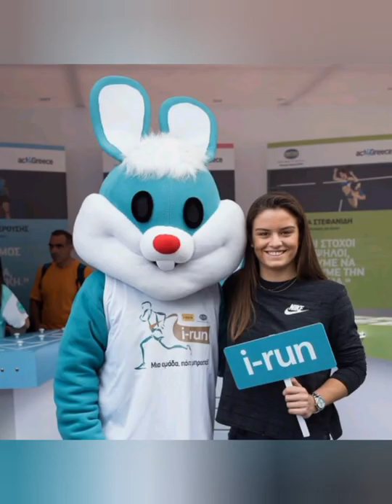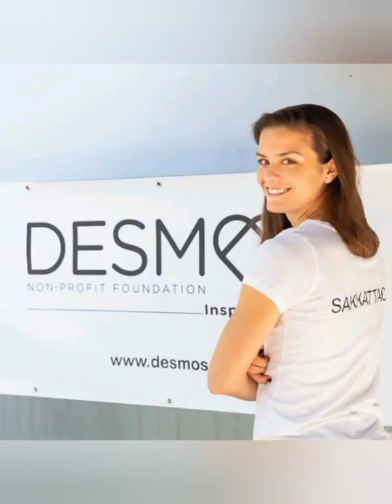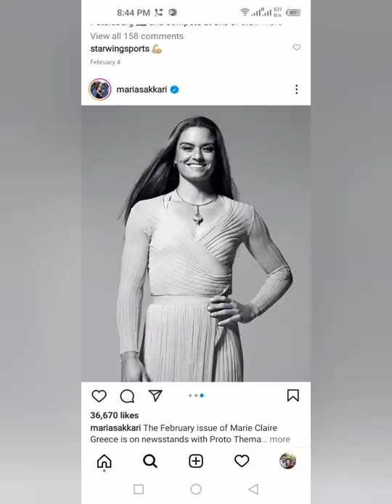Maria Sakkari, Beautiful Tennis Star Maria Sakkari, Life Style, Family, Friends, Fans, Tennis Star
ons jabeur vs. maria sakkari full match,
maria sakkari greek interview,
maria sakkari gym,
maria sakkari game,